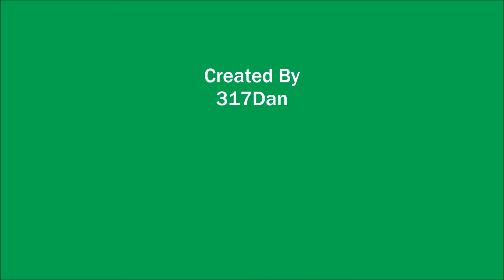York & District Society of Model Engineers - 6th May 2018 (Part 1)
This is part 1 of the 6th of May running day at the York & District Society of Model Engineers. Includes a selection of different trains/scales.